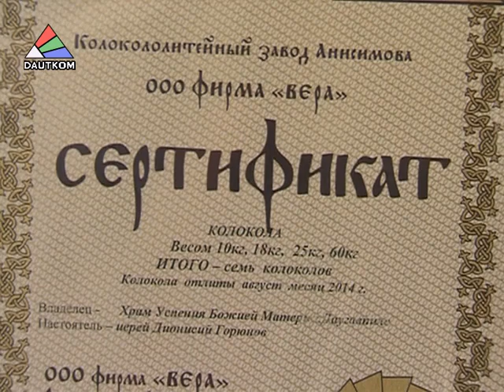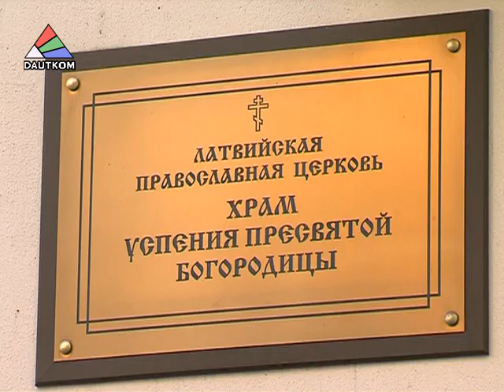В храме освятили новые колокола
В храме Успения Пресвятой богородицы на Новостроении прошел торжественный молебен и освящение четырех новых колоколов. Стараниями отца Дионисия – настоятеля храма -  были собраны средства на их приобретение. Тему продолжит Ольга Репина.